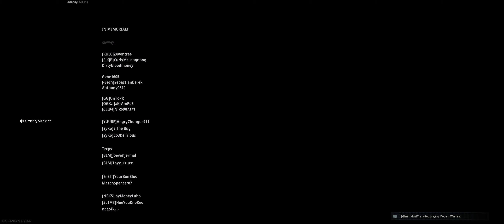Call of Duty® Modern Warfare Tapes: Turned them into speed bumps!!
Rocky start to an unbelievable finish. Grabbed Big Bertha and rolled people over. It was extremely hard to drive the truck surrounded by trees, but I got it done.